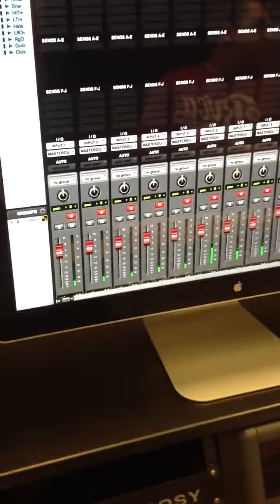Obelisk studio snippet.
Day 1 of recording.